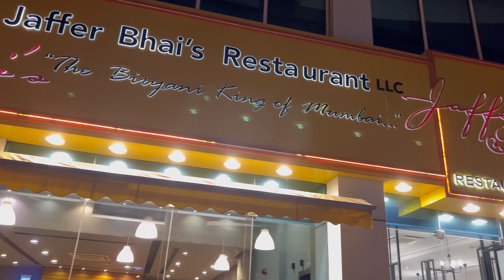Rozina ki first 2 Reciepes | Outing | Food Vlog Dubai 2023 🤗♥️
Sharjah Sahara Center

Dubai karama

Jaffar bhai Restaurant

J J jelebi Dubai